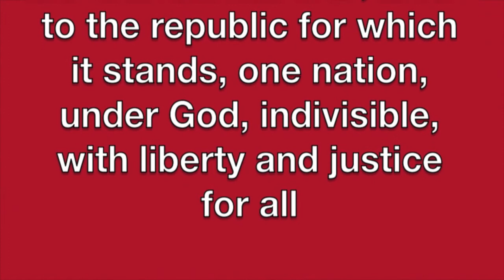November 10 2014